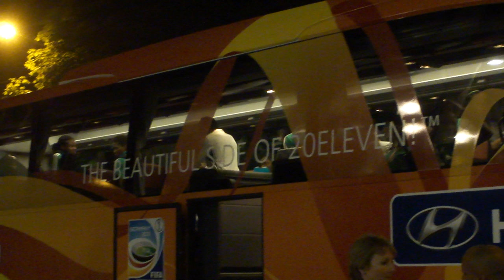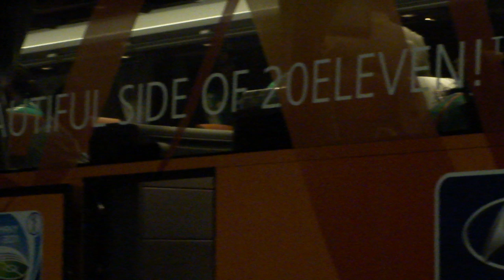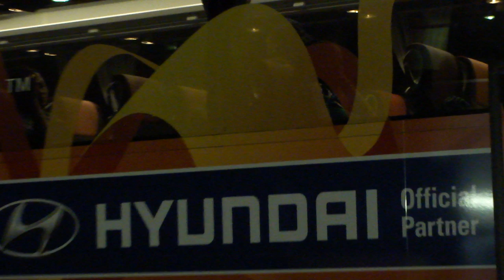Women's World Cup 2011 match - Nigeria vs. Canada (part 32)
Camera: Sony (ソニー) Cyber-shot DSC HX5V B
Description:The stadium, surroundings of the Women's World Cup match Canada vs. Nigeria (0:1).